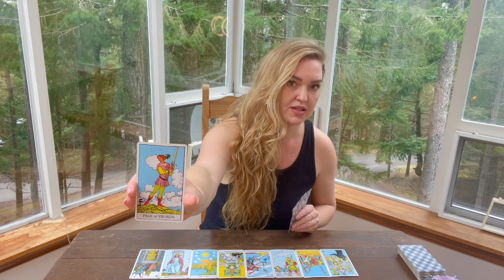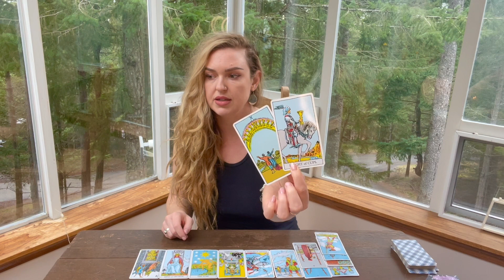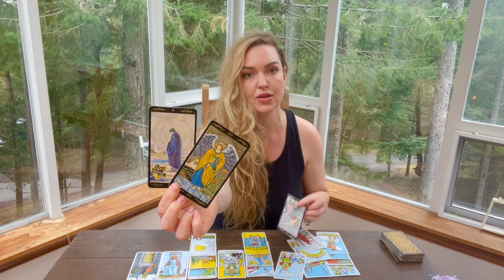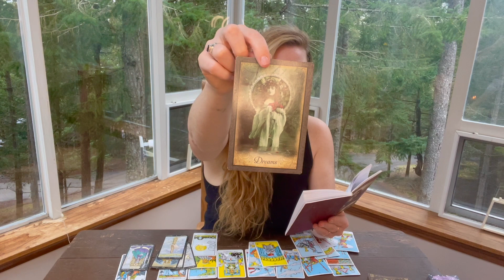ARIES 🥹🤍 They Have Major Respect & Admiration For You. April 2024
Aries April 2024 Monthly Tarot Reading •

30 minutes for $50
45 minutes for $70
60 minutes for $100